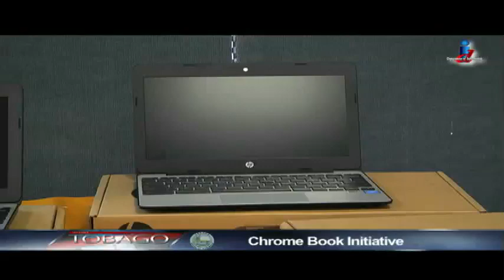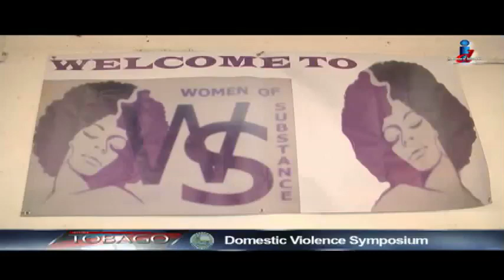Let's Talk Tobago Episode 522